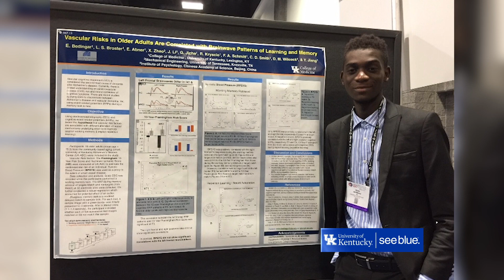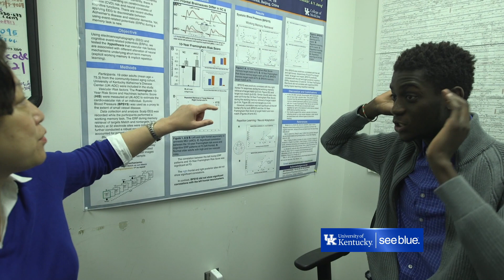UK Graduate Hopes to Eradicate Malaria (2018 Video)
Esias Bedingar arrived at the University of Kentucky from his native country of Chad not knowing ANY English.

In a matter of months, he learned the language and started his career at UK. Esias, a public health major who is part of the Lewis Honors College, began undergraduate research in hopes of accomplishing a pretty lofty goal.

He's determined to eradicate malaria.

Watch why he is proud to also share UK as his alma mater...with his dad.

*This video was recorded and produced in 2018.  As such, it reflects campus and its surroundings, as well as the lives and work of students, faculty, staff and alumni at that moment in time.

The best way to see yourself as a Wildcat is to visit.

Ready to be a Wildcat?